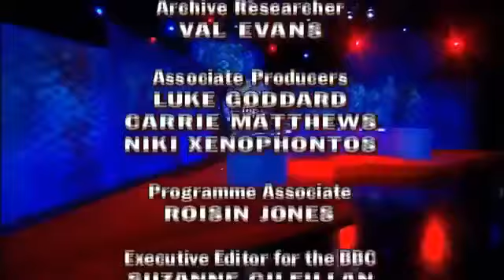Mock The Week S9 E3 July 1 2010